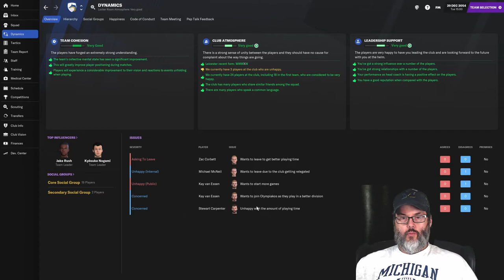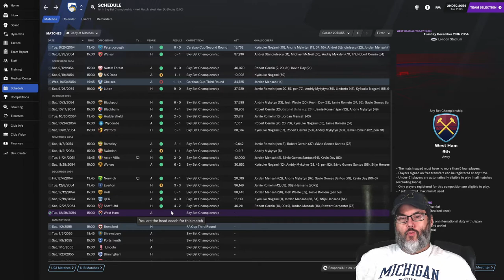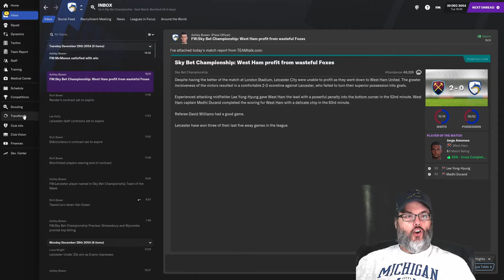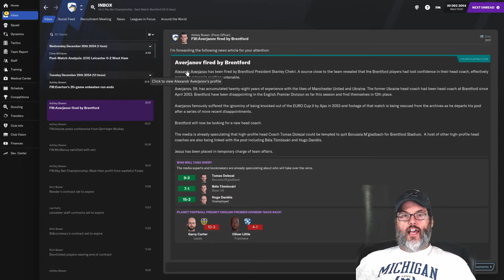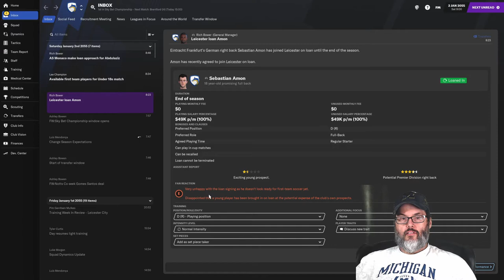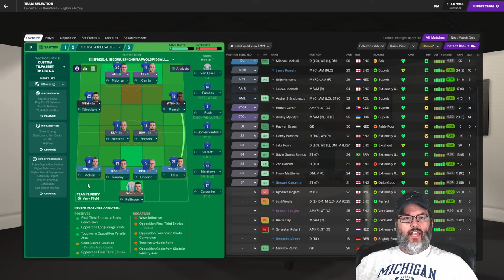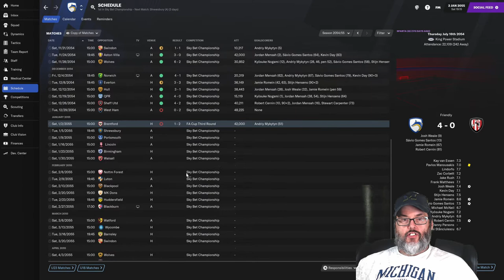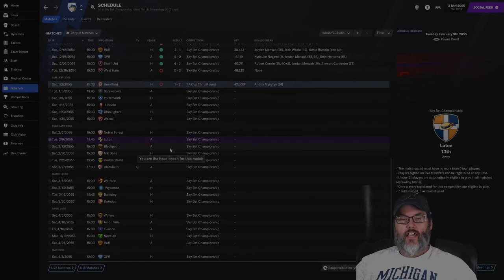STUNG BY THE BEES - FM21/JOURNEYMAN - CLUB3/LEICESTER CITY - EP. 5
It’s time to move north, to jolly old England.  A former Premier League constant, this club has fallen into yo-yo status in the Championship and lost in the playoffs last season, leading to the sack of their manager.  Time for me to step in and test my hand at Leicester City.

Well, in true El Loco fashion we toook off from Volyn in the middle of the night a mere two days before the start of the new season.  We then moved off to the Bundesliga in Germany for a club that lost their manager to a national club and try to bring a little glory to Frankfurt a side with a mere one league win in well over a century.